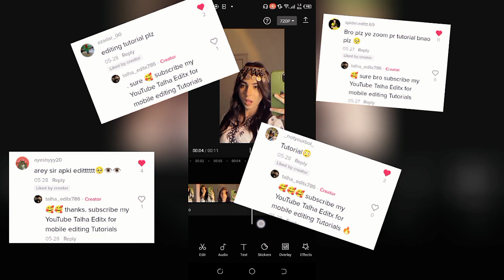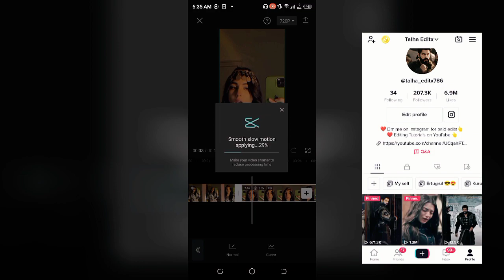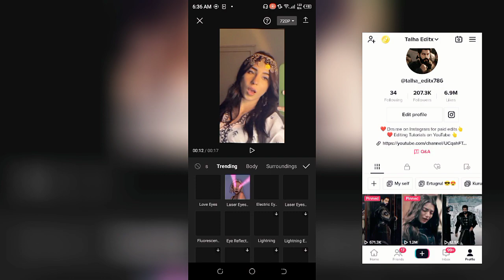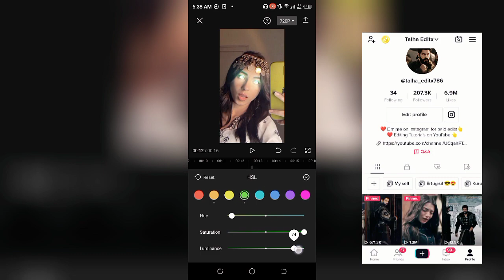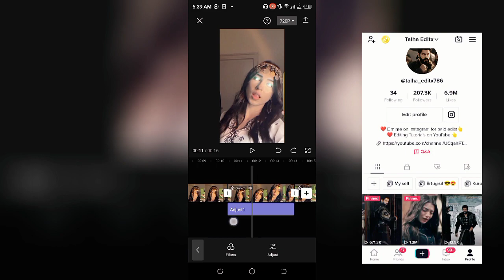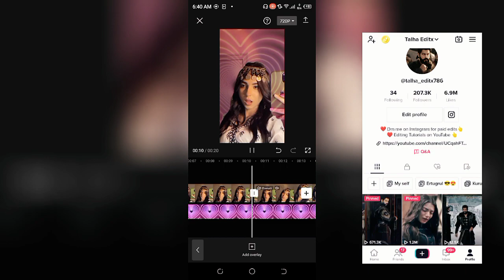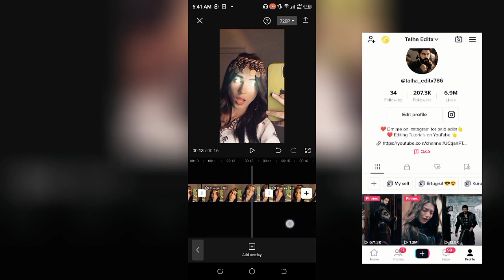Capcut complete video editing tips🔥|top 5 Tricks to improve editing